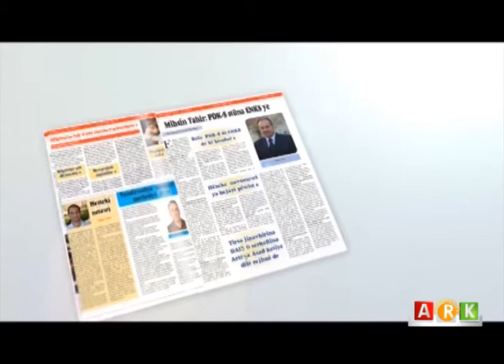Efrîn....Pirsgirêkên avê û fişarên PYDê li ser welatiyan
مشاكل المياه في مدينة عفرين و الضغوطات التي تفرضها الـPYD على المواطنين